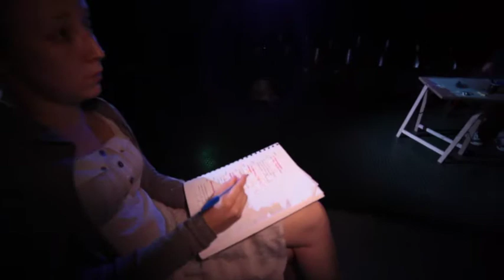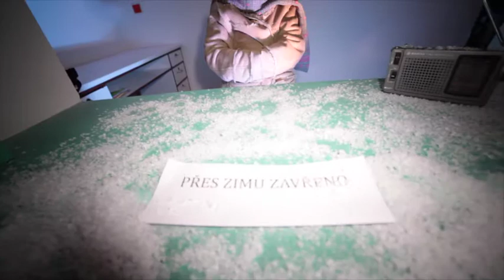Hithit.cz - Nenechte Ořechovku zamrznout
Jediné pořádné kino na Praze 6 a vůbec krásný biograf potřebuje Vaší podporu